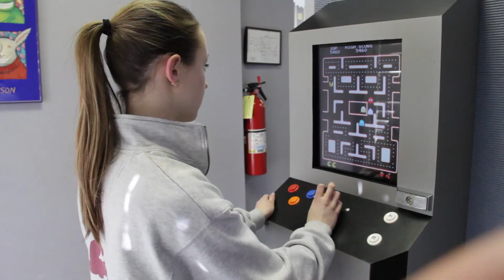Annapolis, and Arnold Maryland Pediatric Dental Practice, 410-757-kids.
The Pediatric Dental practice of Doctors Tull, Behling, and Decere, is the an award winning dental practice serving families in Annapolis, Arnold, Severna Park, and surrounding communities in the Central Maryland Region. In this video Doctors Tull, Behling, and Decere talk about what makes this practice special. Patients and families share testimonials of the dental practice. Pediatric Dentistry has served maryland families since 1983. Doctors Tull, Behling, and Decere, provide orthodontic and preventative dentistry to children from ages 3 to 20, in the Annapolis, Arnold, and Severna Park, Maryland communities.
StratDV has consulted and produced video projects that have been used by Alcoa Corporation, AOL, PPG, Domino's Pizza, IBM, Sodexo, NRTC, and a host of other companies and non-profits since 1999. StratDV's work has garnered national attention, and is a two time Telly Award winner, and W3 award recipient by IAVA (International Academy of Visual Arts).

StratDV creates high quality web video content that aligns with a companies business goals, communicates effectively, and gets results. Testimonial videos are a mainstay of StratDV's offering, but StratDV also produces training videos, informational or how-to videos, branding and marketing videos.

Additionally, StratDV provides expert knowledge and service in the new and growing field of Video Search Engine Optimization or VSEO.
Samples of StratDV's work can be viewed StratDV offers facilities available for studio production in Annapolis Junction, Maryland.

Additionally, Joe has a blog regarding online video trends and technology, that may be of interest: